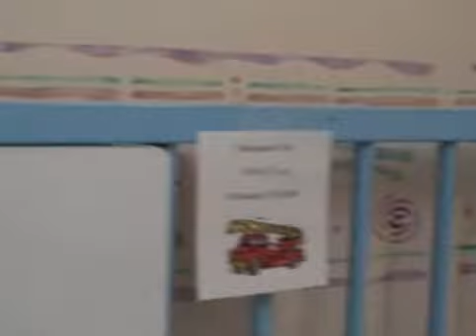NICU Providence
twins, survivors of TTTS